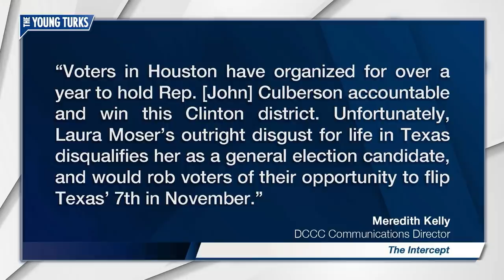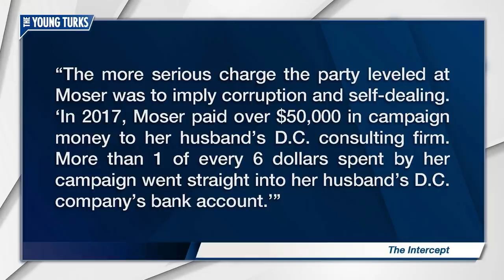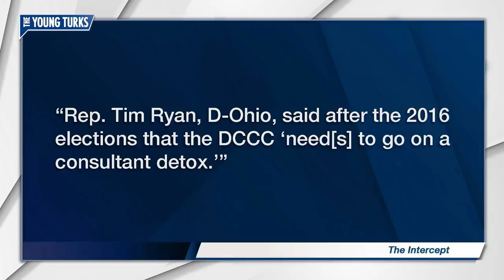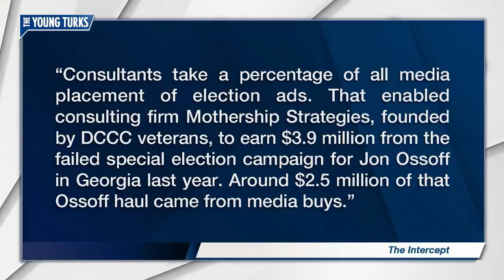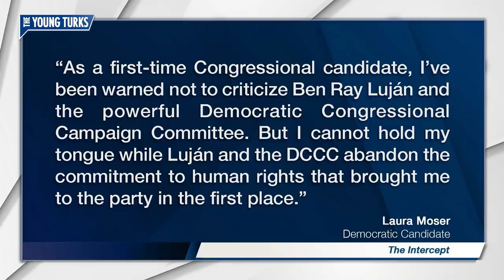You'll Never Guess Who's Funding Oppo Research Against Progressive Laura Moser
The DCCC is doing everything it can to undermine progressive Democrats. Cenk Uygur, Ana Kasparian, and Adam Green, hosts of The Young Turks, discuss.

"ON THURSDAY EVENING, the Democratic Congressional Campaign Committee took the extraordinary step of publicly attacking a prominent Democratic candidate in a contested Texas primary. The party committee’s move was made all the more jarring given the background of the candidate, Laura Moser, who in 2017 became a hero of the Trump resistance movement as the creator of Daily Action, a text-messaging tool that channeled progressive anger into a single piece of activism per day.

“Voters in Houston have organized for over a year to hold Rep. [John] Culberson accountable and win this Clinton district,” DCCC Communications Director Meredith Kelly told the Texas Tribune. “Unfortunately, Laura Moser’s outright disgust for life in Texas disqualifies her as a general election candidate, and would rob voters of their opportunity to flip Texas’ 7th in November.”

The comment followed the release of an opposition dossier the party compiled on Moser. To date, the DCCC has made only two such memos public, one on Moser, and the other on arch-conservative Rick Saccone, a Republican running in an upcoming special election in Pennsylvania.”*

Hosts: Cenk Uygur, Ana Kasparian, Adam Green

Cast: Cenk Uygur, Ana Kasparian, Adam Green